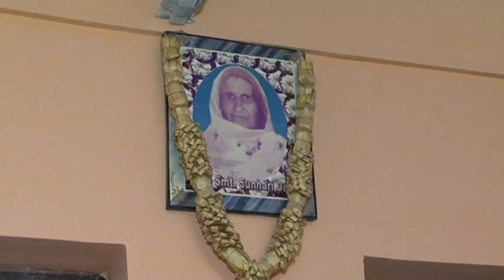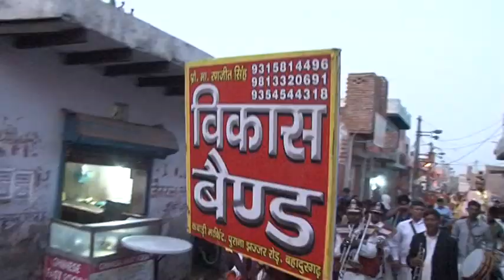Rinku Rajni wedding part 1 21/04/2015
part 1 ka thoda part highlight m bhi hai